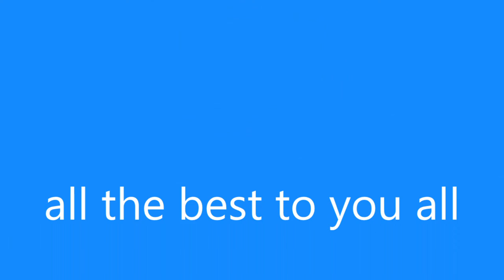neele neele ambar par piano tutorial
good day.
movie : kalaakar,
all the best to you all

Its All Grace Of Baba Bhairavji n Shani Deva